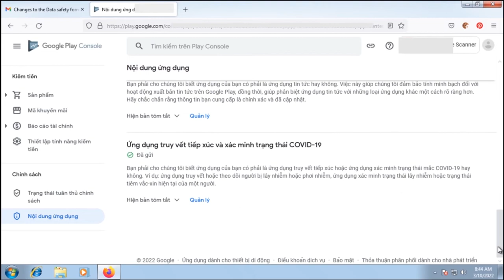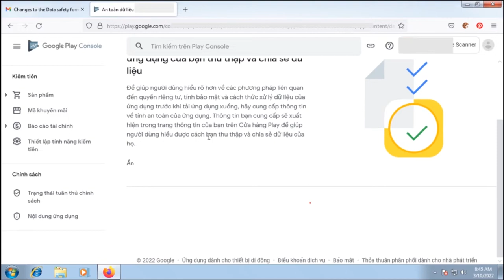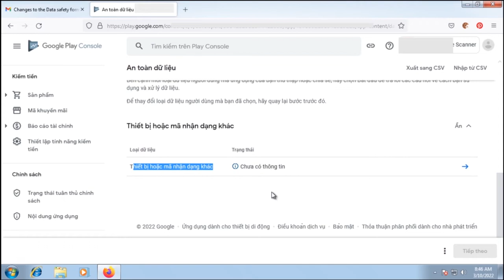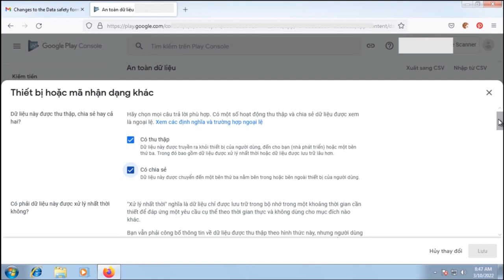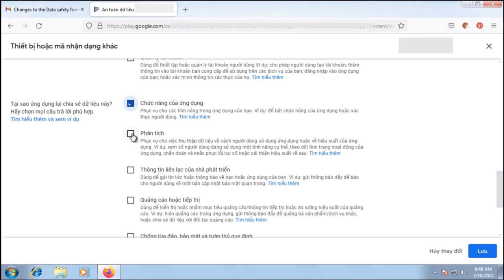Cập nhật Data Safety cho app trên Google Play Console 2022